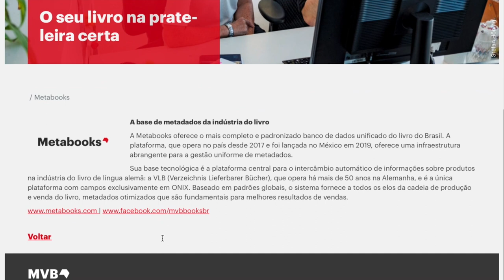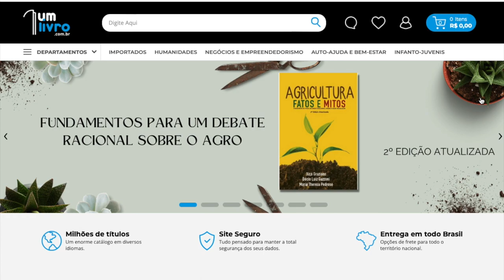Videocast 244 - Curadores explicam escolhas para a Flip 2022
Paraty se transforma quando as tendas da Flip, os livros e o público invadem suas ruas. A edição deste ano, que começa nesta quarta-feira, celebra os 20 anos da festa, trazendo para o centro de seus debates a pluralidade de visões e sensibilidades que estão em jogo na contemporaneidade.

E seguindo a edição anterior a Flip traz novamente uma curadoria coletiva, desta vez com um trio: Milena Britto, professora na Universidade Federal da Bahia e que, entre outros temas, pesquisa gênero, literatura e estratégias de legitimação no campo literário. Fernanda Bastos, jornalista, tradutora e editora de livros. Fundou, ao lado do crítico literário Luiz Mauricio Azevedo, a editora Figura de Linguagem. E Pedro Meira Monteiro, professor brasileiro na Universidade de Princeton, onde fundou, com João Biehl, o Brazil LAB (Luso-Afro-Brazilian Studies), que congrega pesquisadores de diversas áreas e inúmeros países.

E neste episódio do podcast do PN, conversamos com dois deles, Fernanda e Pedro. No bate-papo falamos sobre expectativas, sobre os desafios, sobre a autora homenageada, Maria Firmina dos Reis, sobre o impacto da FLIP e de toda movimentação que o importante evento literário leva para Paraty, sobre a escolha dos convidados, das possibilidades de uma curadoria coletiva, entre outros temas.

Este podcast é um oferecimento da MVB Brasil, empresa que traz soluções em tecnologia para o mercado do livro. Além da Metabooks, reconhecida plataforma de metadados, a MVB oferece para o mercado brasileiro o único serviço de EDI exclusivo para o negócio do livro. Com a Pubnet, o seu processo de pedidos ganha mais eficiência.

Já ouviu falar em POD, impressão sob demanda?
Nossos parceiros da UmLivro são referência dessa tecnologia no Brasil, que permite vender primeiro e imprimir depois; reduzindo custos com estoque, armazenamento e distribuição. Com o POD da UmLivro, você disponibiliza 100% do seu catálogo sem perder nenhuma venda.

Este é o episódio número 244 do Podcast do PublishNews do dia 21 de novembro de 2022 gravado no dia 14. Eu sou Fabio Uehara e esse episódio conta com a participação de Talita Facchini,  e Guilherme Sobota . E a edição de Fabio Uehara. Todos os dias com novos conteúdos para você. E agora Fernanda Bastos e Pedro Meira Monteiro,